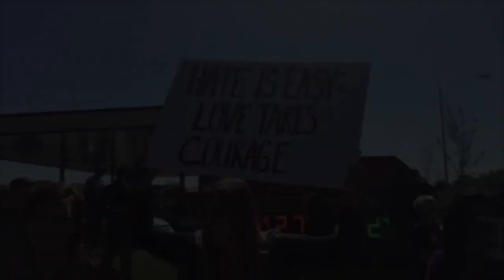Long live the queen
UCC supporters, including General Minister and President John Dorhauer, join students and community members in a rally in Kansas City, Missouri to show love and support for Oak Park High School's transgender homecoming queen, Landon Patterson.